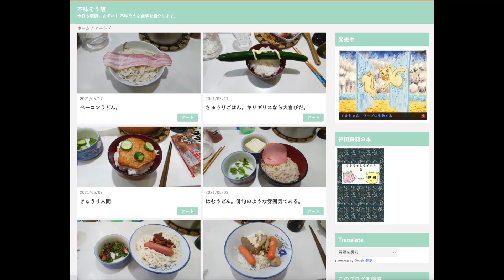不味そう飯料理教室『寿司をおかずにご飯を食べれるようになってからが大人ですよね？』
「ねぎさばタタキ巻き」
意外と食いごたえがあった。
ワサビは買ったのについていた。
オオゼキで購入。

不味そう飯
今日も順調にまずい！
不味そうな食事を紹介します。
URLはチャンネルの概要をみてね